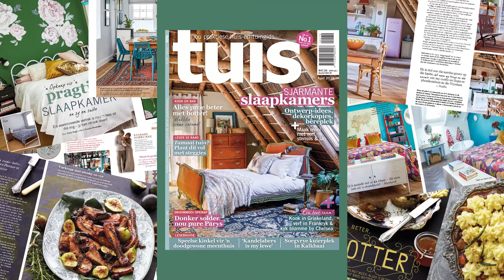In jou April-uitgawe ...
Redigering: Suné Esterhuizen